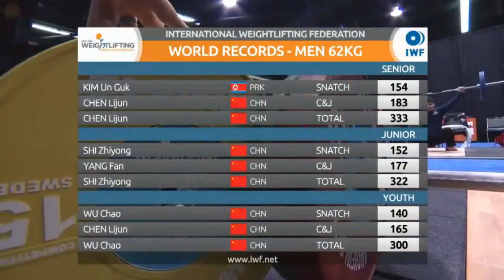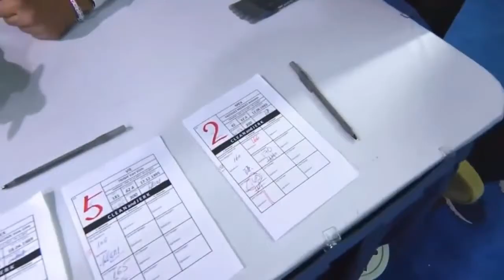2017 World Weightlifting Championships, Men 62 kg